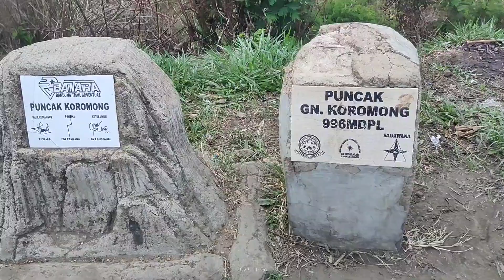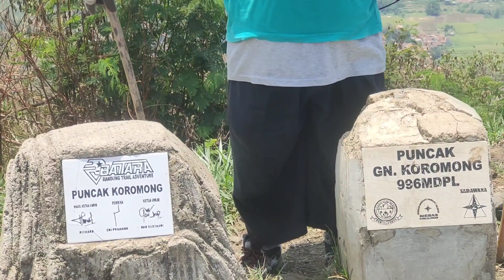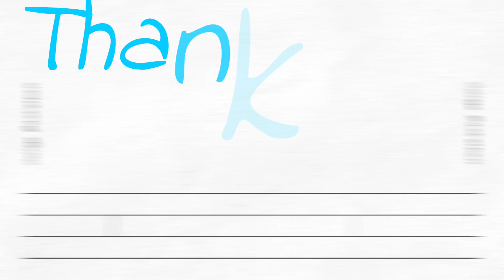What You Don't Know About Mount Kromong; gunung kromong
Gunung Kromong terletak di kawasan Baleendah, Bandung, Jawa Barat, Indonesia. Dengan ketinggian mencapai 996 meter di atas permukaan laut, gunung ini menjadi pilihan populer bagi para pendaki dan penggemar hiking.

Pemandangan dari atas gunung Kromong sangat memukau dengan panorama hutan bambu dan panorama Baleendah yang menakjubkan. Selama pendakian, Anda akan melewati jalan setapak yang menantang, melewati lembah dan bukit serta batu yang terjal.

Saat mencapai puncak, Anda akan merasakan kepuasan yang luar biasa karena berhasil menaklukkan tantangan pendakian ini. Di puncak, Anda juga akan menikmati semilir angin yang menyegarkan, sambil menikmati pemandangan spektakuler yang membentang di bawah kaki Anda.

Bagi para penggemar hiking dan pendaki, gunung Kromong adalah tujuan yang harus dicoba. Bersemangatlah dan jangan lewatkan kesempatan untuk menaklukkan gunung yang penuh tantangan namun indah ini!